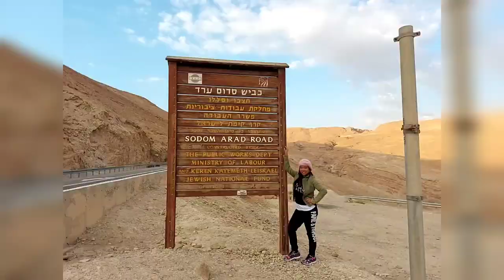ZOHAR VALLEY | ZOHAR FORTRESS | ISRAEL | Smilymyles Vlog